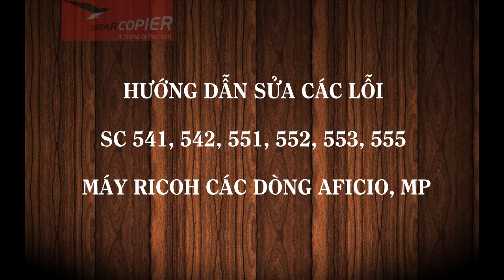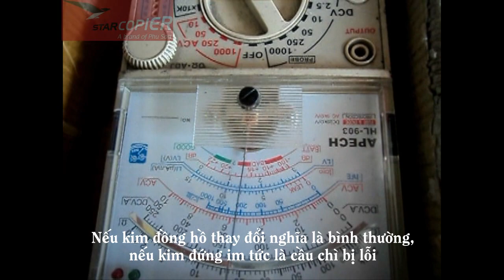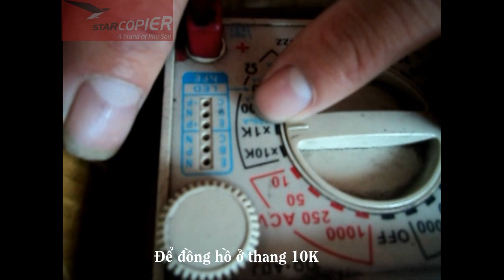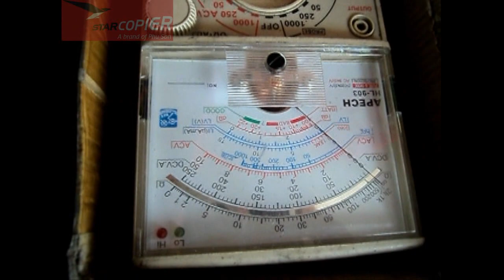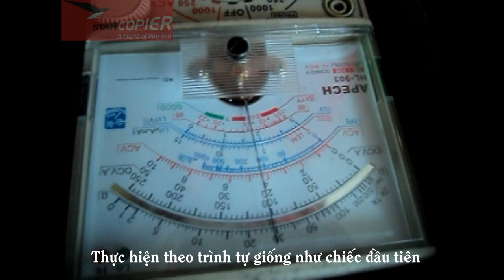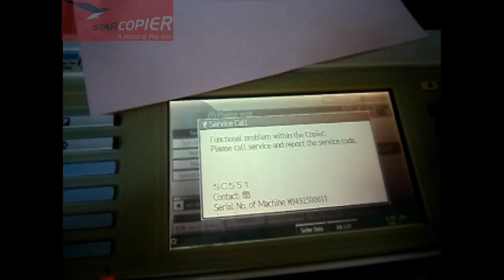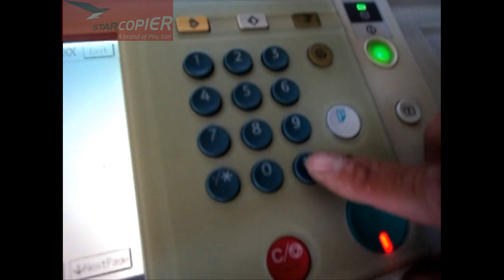Hướng dẫn sửa lỗi SC 541, SC 542, SC 551, SC 552, SC 555 máy Photocopy Ricoh các dòng Aficio, MP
Hướng dẫn chi tiết các bước kiểm tra, khắc phục các lỗi về phần nhiệt của máy photocopy RICOH các dòng Aficio, MP.
Chúc các bạn thành công và sử dụng tốt máy Photocopy !
CÔNG TY TNHH TMDV PHÚ SƠN
Add: 26B Phạm Văn Đồng - Dịch Vọng Hậu - Cầu Giấy - Hà Nội